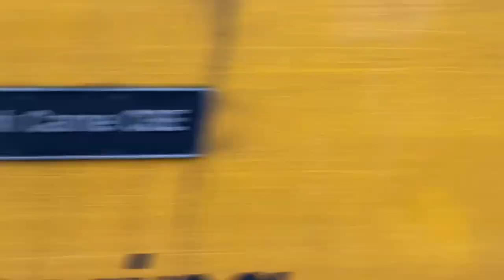Trains at Parson street + Test train 8/3/24